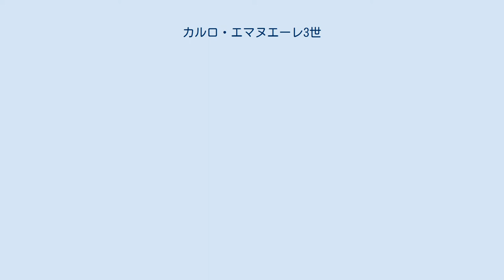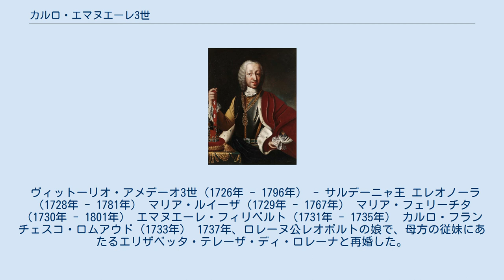カルロ・エマヌエーレ3世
サルデーニャ＝ピエモンテ国王
ヴィットーリオ・アメデーオ2世の子女
カルロ・エマヌエーレ3世 （イタリア語: Carlo Emanuele III、1701年4月27日 - 1773年2月20日）は、サルデーニャ王国の第2代国王（在位：1730年9月3日 - 1773年2月20日）。
ヴィットーリオ・アメデーオ2世と妃アンナ・マリーア・ドルレアンスの子。
 カルロ・エマヌエーレ3世 1701年、トリノでサルデーニャ王ヴィットーリオ・アメデーオ2世の次男として生まれた。
兄のヴィットーリオ・アメデーオが1715年に天然痘で死去したため跡継ぎになった。
 1730年、父が精神疾患により退位するとサルデーニャ王になった。
翌年に父が復位しようとしたためリヴォリ城に幽閉した。
 ポーランド継承戦争ではフランス側のスタニスワフ・レシチニスキを支持し、ロンバルディアを占領した。
しかし、スペイン王フェリペ5世が参戦の代償にミラノ公国の領有を要求したためこれに反発し、交渉は紛糾した。
フランス・スペイン・サルデーニャ連合軍はマントヴァを無事占領したが、結局フェリペ5世の要求が通り、1738年のウィーン条約でサルデーニャはトルトーナやノヴァーラを獲得するにとどまった。
 オーストリア継承戦争ではオーストリア側で参戦し、フランス・スペイン連合軍を相手に苦戦したが、1746年以降はオーストリアの援助もあって盛り返し、また主戦場がネーデルラントに移ったため無事勝利した。
アーヘンの和約でサヴォワ、ニースを取り返し、さらにヴィジェーヴァノも得た。
 その後は七年戦争への参戦を見送って内政に徹し、相次ぐ戦争で荒廃したサルデーニャは軍隊やサッサリ大学、カリャリ大学などを再建した。
1773年にトリノで没し、子のヴィットーリオ・アメデーオ3世が王位を継いだ。
 1722年、プファルツ＝ズルツバッハ公テオドール・オイスタッハの娘アンナ・クリスティーナ・ルイーザ・デル・パラティナート＝スルズバックと結婚した。
夫の即位前に死去したため、王妃にはなっていない。
 ヴィットーリオ・アメデーオ・テオドロ（1723年 - 1725年） 1724年、先妻アンナ・クリスティーネ・ルイーゼの従妹でヘッセン＝カッセル家傍系のヘッセン＝ローテンブルク辺境伯エルンスト2世レオポルトの娘ポリッセナ・ダッシア＝ローテンブルグと再婚した。
ポリッセナは1735年に死去した。
 ヴィットーリオ・アメデーオ3世（1726年 - 1796年） - サルデーニャ王 エレオノーラ（1728年 - 1781年） マリア・ルイーザ（1729年 - 1767年） マリア・フェリーチタ（1730年 - 1801年） エマヌエーレ・フィリベルト（1731年 - 1735年） カルロ・フランチェスコ・ロムアウド（1733年） 1737年、ロレーヌ公レオポルトの娘で、母方の従妹にあたるエリザベッタ・テレーザ・ディ・ロレーナと再婚した。
エリザベッタは1741年に死去した。
 カルロ・フランチェスコ（1738年 - 1745年） マリア・ヴィットーリア・マルゲリータ（1740年 - 1742年） ベネデット（1741年 - 1808年） - シャブレー公